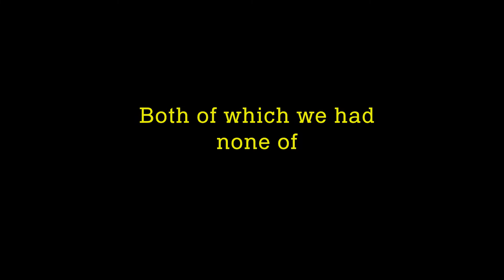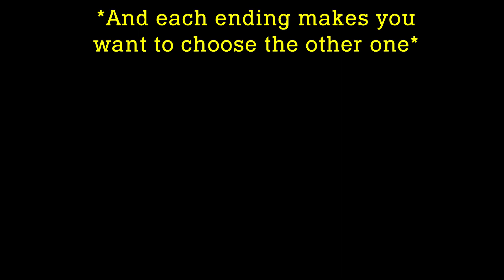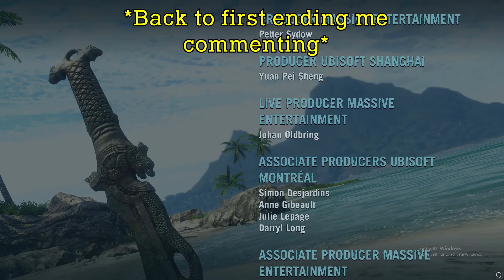Which ending do I choose | Far Cry 3 - Part 7 [ENDING]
This is the end of the Far Cry 3 series and what a journey it was, looking back at it I actually kinda enjoyed the majority of the game but there were some minor things that let me down and ruined the experience but I still had fun and I hope it was a good watch. I got some more Valorant content in the works such as guides and montages as well other games that I still have in my editing folder that aren't super important but I just want it there for me to look back on.